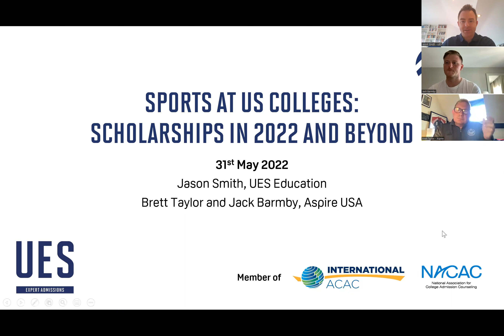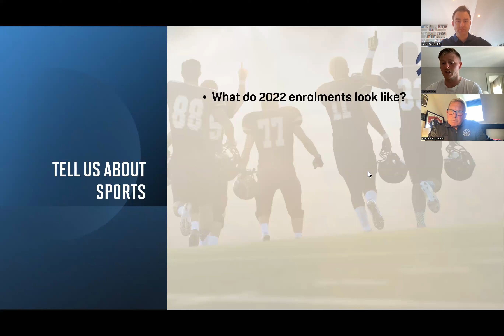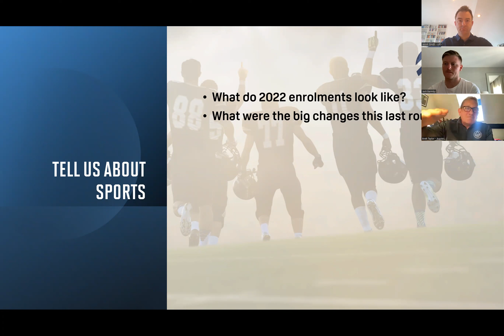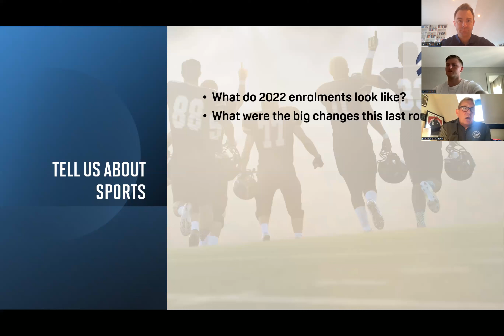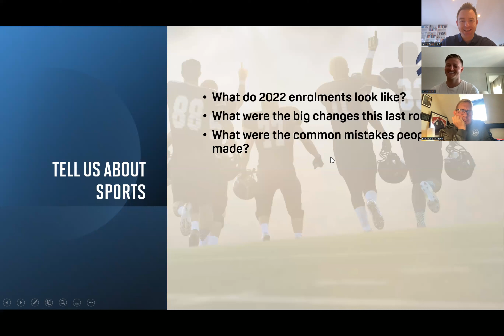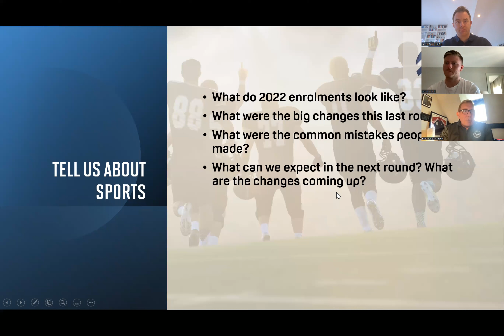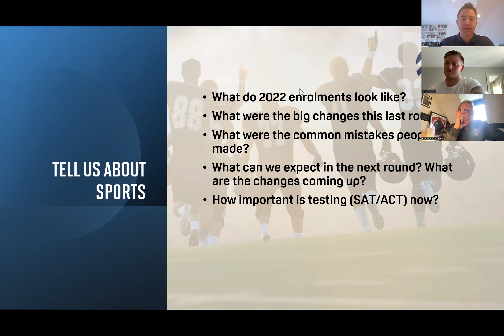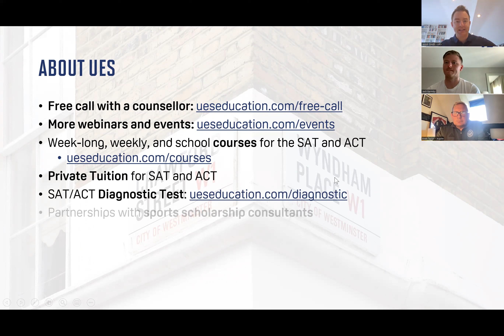US Sports Scholarships - May 2022 Update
Jason Smith (UES Education) and two highly experienced sports players and consultants from Aspire USA: Brett Taylor (Rugby) and Jack Barmby (Soccer) discuss what it takes to get a scholarship in the US now. They talk about the differences between the divisions, how much money you could expect, how good your level must be, and alternative ways in - such as applying academically but using sports as a 'hook'.

About Jack:
Jack Barmby is a former professional football player having played at Manchester United, in the Premiership winning Leicester city team, Hartlepool and Notts County. Jack played in the MLS for the Portland Timbers, and in the USL for San Antonio FC and Phoenix Rising. He now supports UK students seeking soccer scholarships in America.